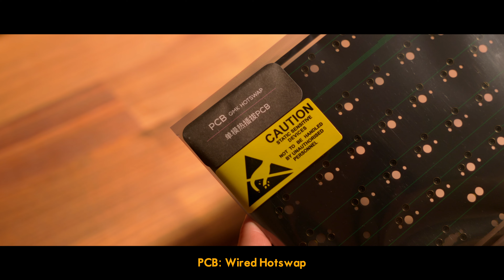TKD Cycle 8 | $145 Premium TKL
Note: This board was sent to me by ClickClack for review and is a prototype unit. All opinions are unbiased and honest.

Click Clack studio's TKD has released the new Cycle 8 TKL. After the Cycle 7, TKD has much improved their manufacturing process overall and the 8 is a show of that. This time with improved finish, refined ball catch finish and unique bottom designs. Crazy to come across a board of this caliber for its price point. The only few downsides from my experience are that it sounds a bit flat in the no foams configuration. In addition, it would have been nice to see tkd switch to connecting the PCB to the USB C port via magnet like on the zoom 65 v3 and new qk boards.

Timestamps:
0:00 - unboxing
0:57 - build
2:33 - all foams bean gasket
3:15 - all foams o-ring gasket
3:56 - no foams o-ring gasket
4:38 - no foams bean gasket